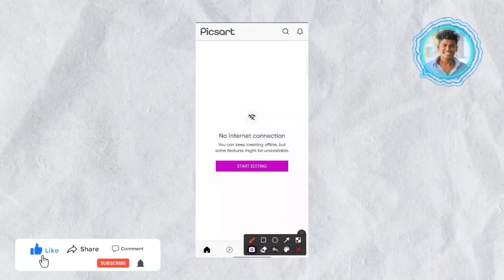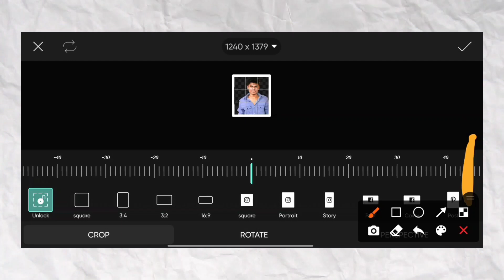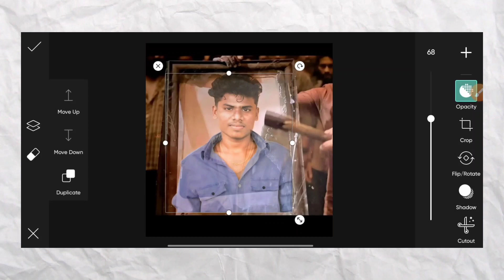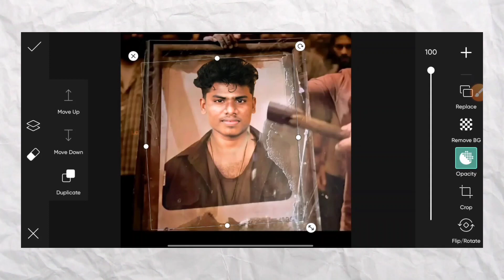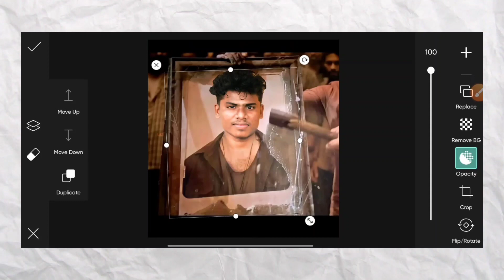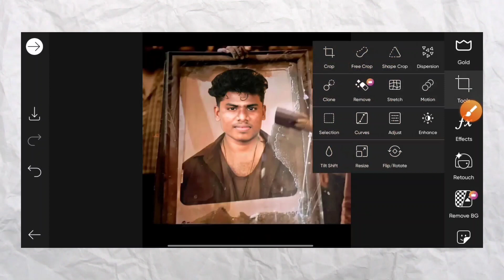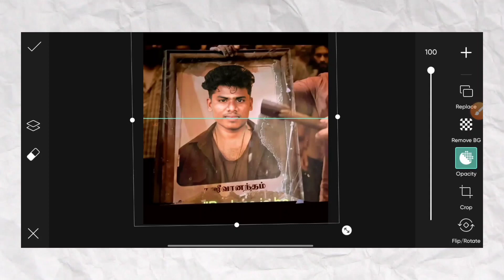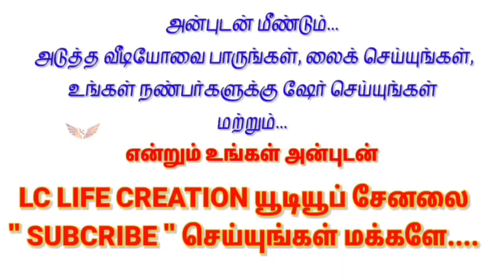How To Edit Leo Dass Photo Frame Editing |Leo Dass Photo manipulation |Image Editing |LC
👋HI NANBARGALE.

🌐 INSTAGRAM ADMIN PAGE :-

🌐 INSTAGRAM CHANNEL OFFICIAL PAGE :-

            ❤ ❤ வாழ்க வளமுடன்❤❤